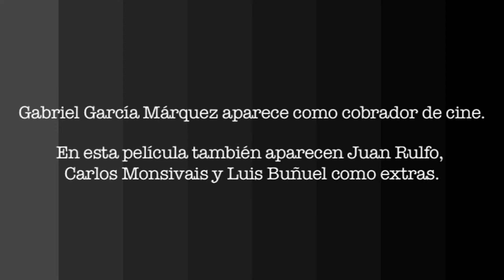GABO y el cine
Tal vez la experiencia más frustrada que Gabriel García Márquez tuvo dentro del mundo del cine fue a sus 27 años, en Roma, como tercer asistente de dirección en una película titulada 'Lástima que sea un canalla', en la que actuaba Sofía Loren, una de sus actrices más admiradas.